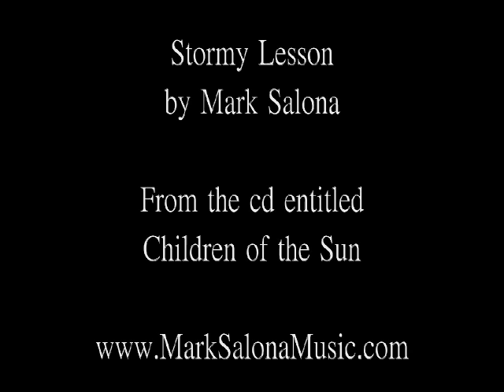MYSTERIOUS NOIR / ROMANTIC PIANO ORCHESTRA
This piano melody is called Stormy Lessons written by Mark Salona. It is available on the cd entitiled Children of the Sun. Artwork generously provided by Rooma Mehra. Thank you Rooma!